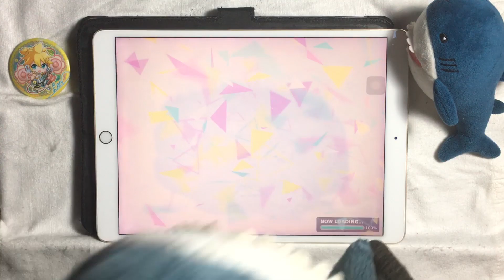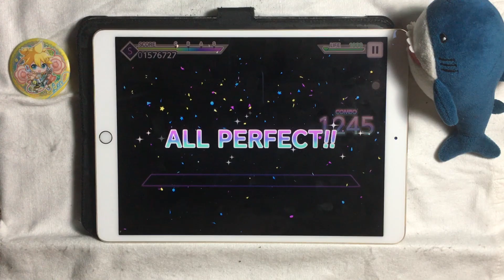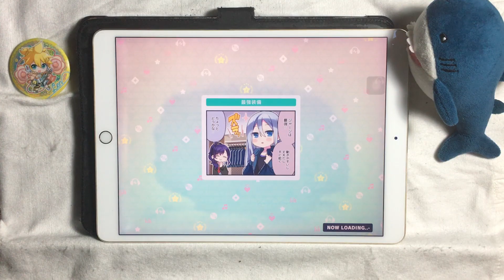Project SEKAI - Sekai Version - Retainer Supplanting His Lord (Master 30 - ALL PERFECT!!) [60fps]